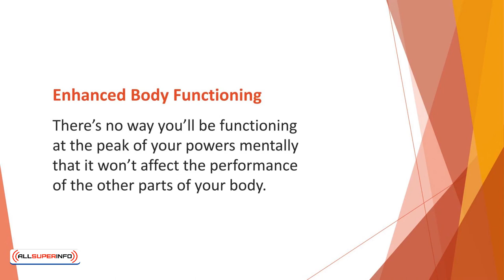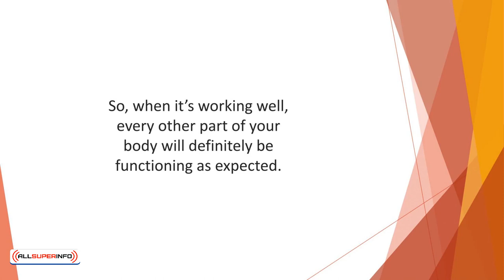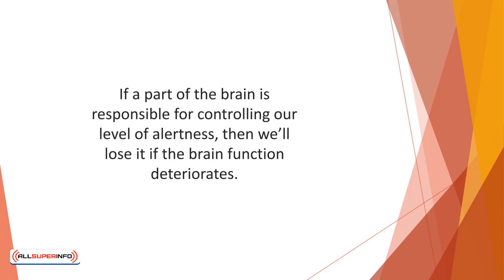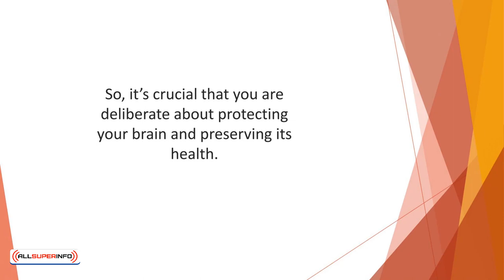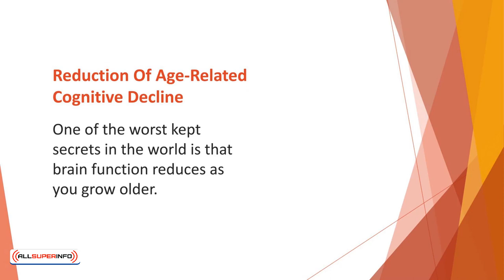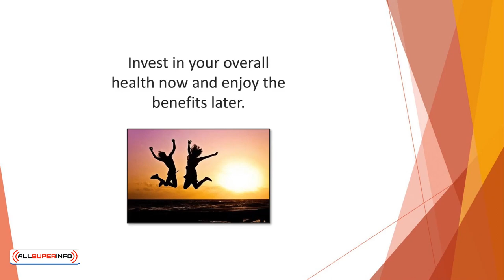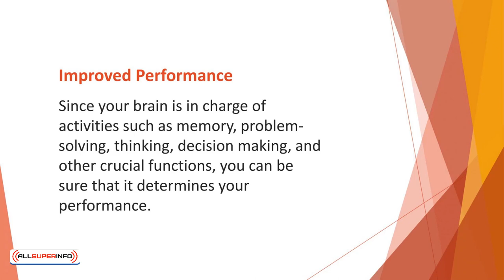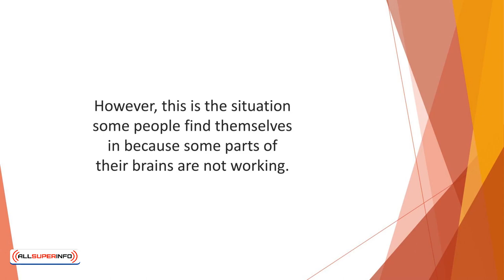15 Perks of Improved Brain Health